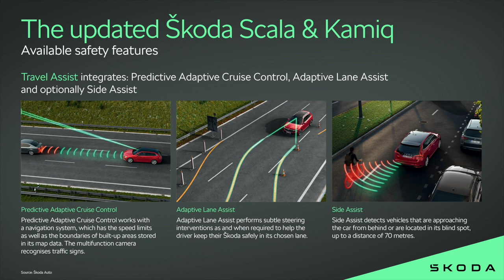2023 UPDATED Škoda SCALA & KAMIQ | INFOGRAPHIC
Enjoy the colors, specs, engines and infographics on the updated 2024 Skoda Scala and Kamiq.